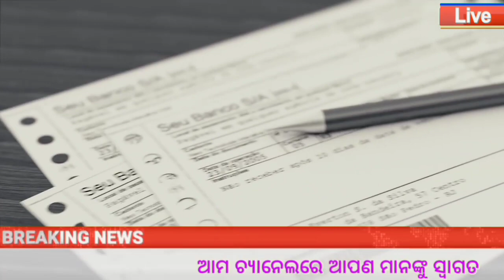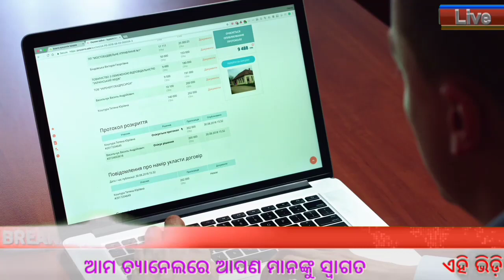LIC New Pension Scheme Get 12000 Per Month | Today Breaking News Odiaha